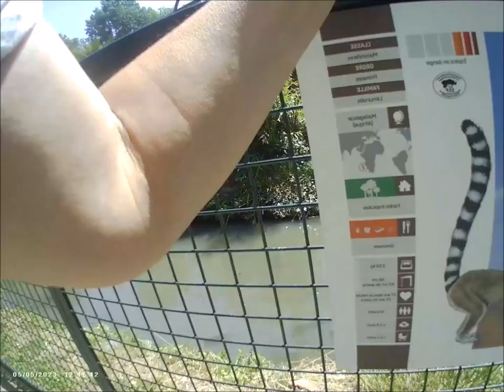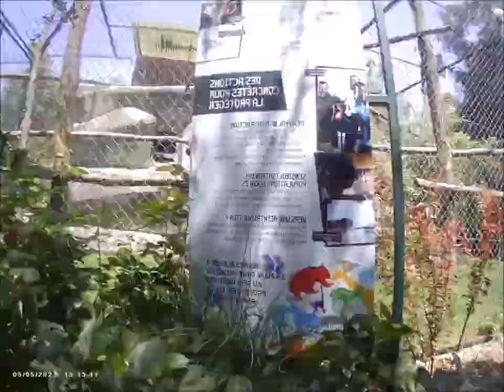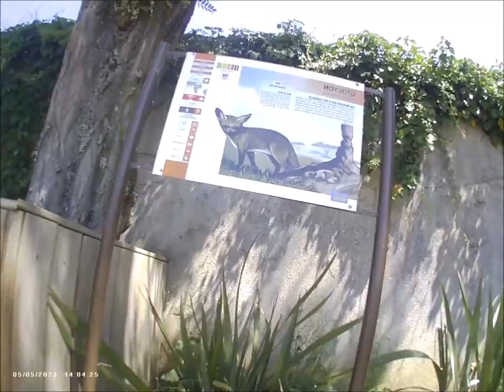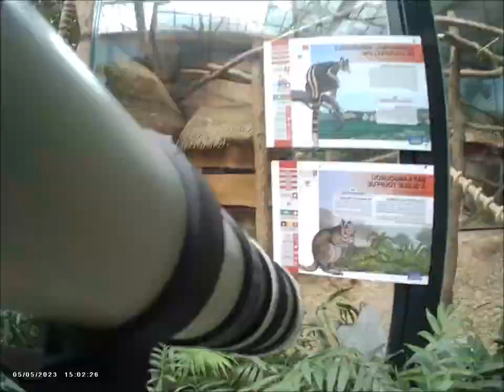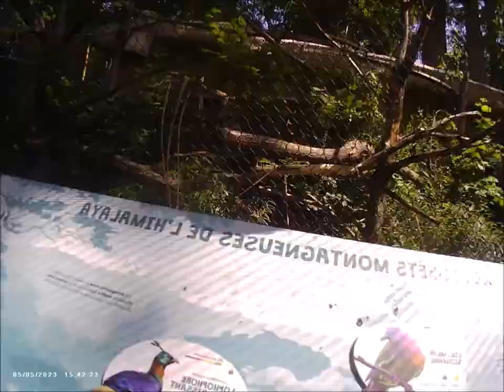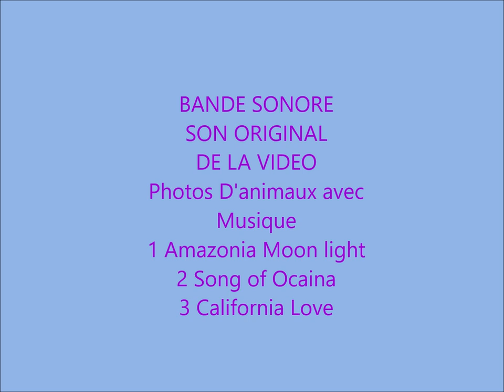Mon Film de Beauval juin 2023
Ma visite Zoo de Beauval avec les magnifiques photos d'animaux